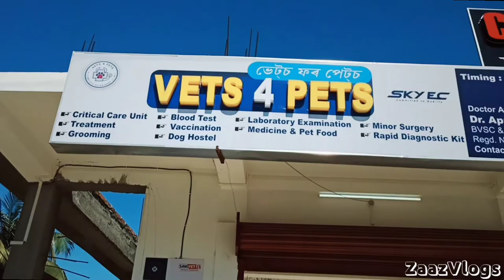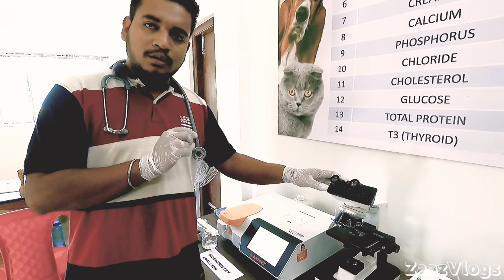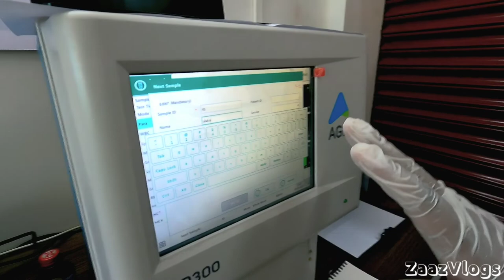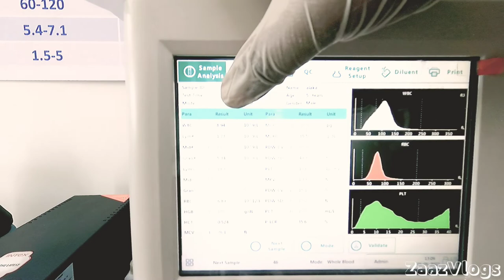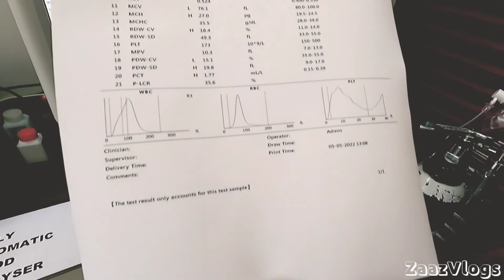যোৰহাটৰ 1st Pets Veterinary Clinic | Dr. Apurba Buragohain | Critical Care Unit, Blood Test, etc.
vets4pets jorhatpetsclinic petshopjorhat petsdoctorassam jorhatcity

যোৰহাটৰ 1st Pets Veterinary Clinic || Dr. Apurba Buragohain || Critical Care Unit, Blood Test, Minor Surgery, Pet Foods, Vaccination, etc.

Located
Na-Ali Bolia Gohain pukhuri, Jorhat
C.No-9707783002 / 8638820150